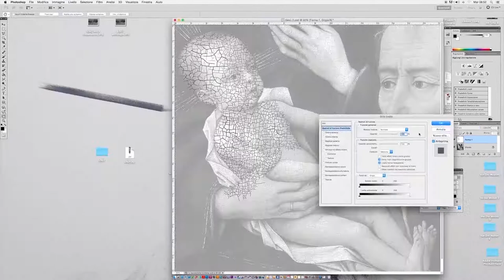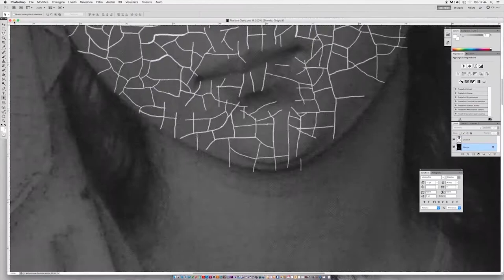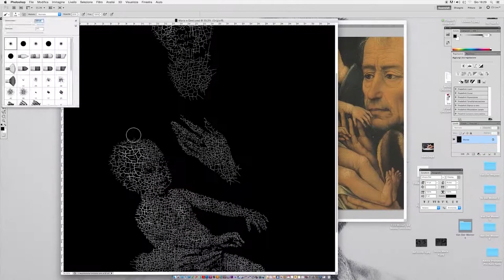Massimiliano Galliani - Natività (Rogier van der Weyden)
Screpolatura, craquelé, dettaglio opera "adorazione dei Magi" di Rogier van der Weyden.
Oro in foglia su tela nera, cm 150 x 100
Mostra Massimiliano Galliani "Le mie strade" Casa di Rigoletto - Rotonda di San Lorenzo - Mantova, 2 settembre - 1 ottobre 2017